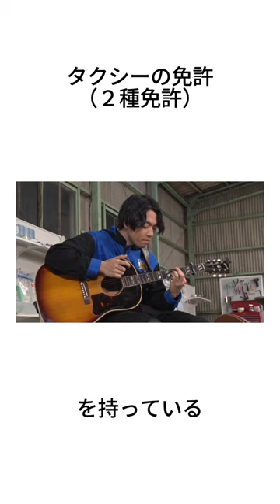嘘みたいな嘘の雑学【伊澤拓司編】